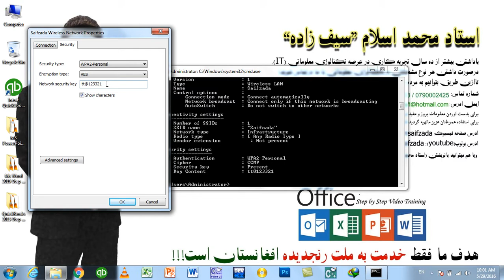How to View WIFI Password